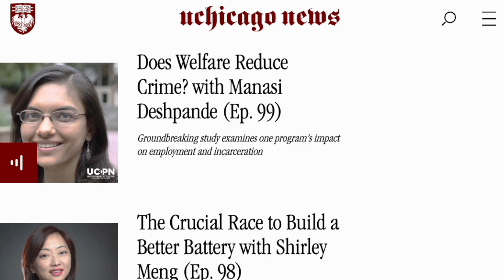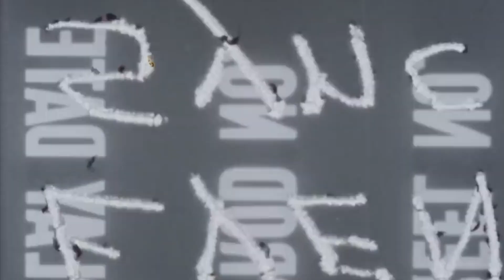Big Brains Podcast: 100 Episodes, 100 insights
Celebrating our 100th episode; A behind-the-scenes look at world-changing ideas at UChicago and beyond. This episode marks the official 100th episode of the Big Brains podcast. To celebrate this milestone, our Senior Producer Matt Hodapp joins host Paul M. Rand for a behind-the-scenes conversation about the philosophy behind the program, their favorite moments, as well as where the podcast has been—and where it’s going.

This episode references the following Big Brains shows:
00:35 - Nicholas Epley
00:50 - Kathryn Paige Harden
01:16 - Jack Szostak
01:44 - Lauren Berlant
02:04 - Melody Swartz
02:13 - Paul Alivisatos
07:55 - Dana Suskind
09:05 - Jens Ludwig
09:45 - Peggy Mason
11:24 - Manasi Deshpande

12:55 - What's next for Big Brains: "The Day Tomorrow Began"